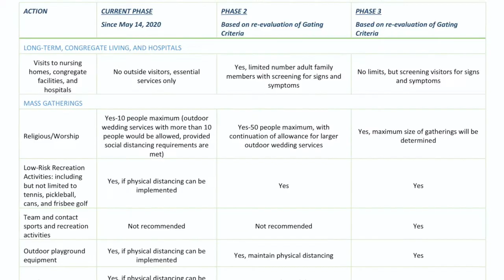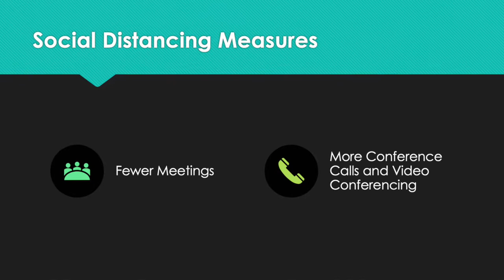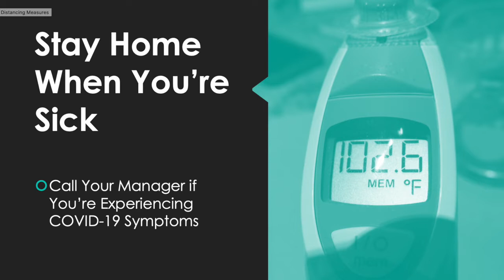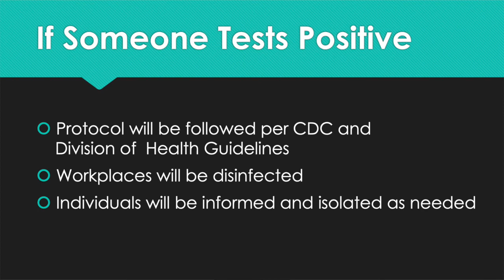Reopening the Workplace: A Guide to Coming Back to Work at Kenosha County, Safely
An informational video for Kenosha County employees for the transition back into the workplace amid the COVID-19 pandemic.